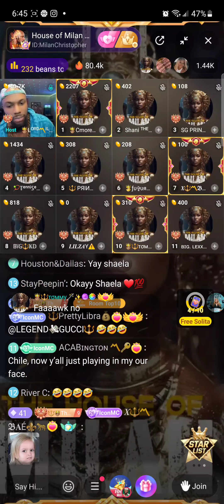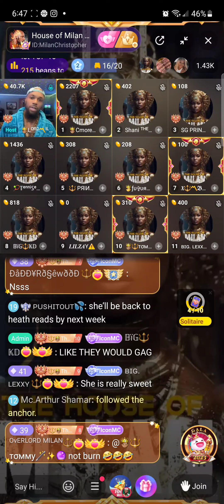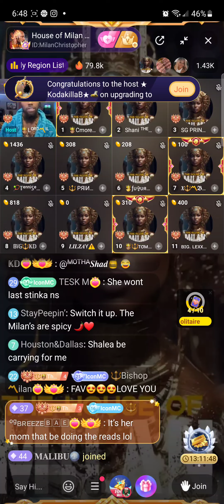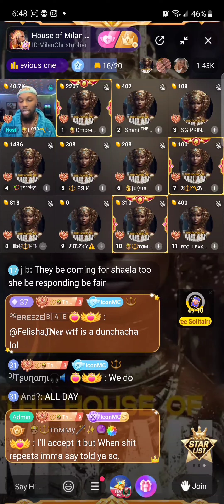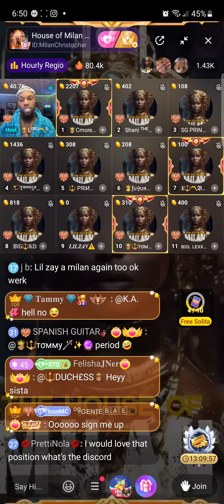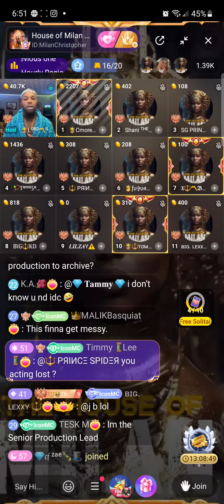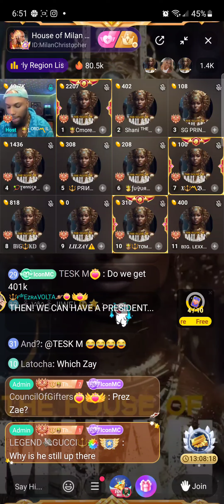SHALEA IS NOW A MILAN | BIGO DRAMA